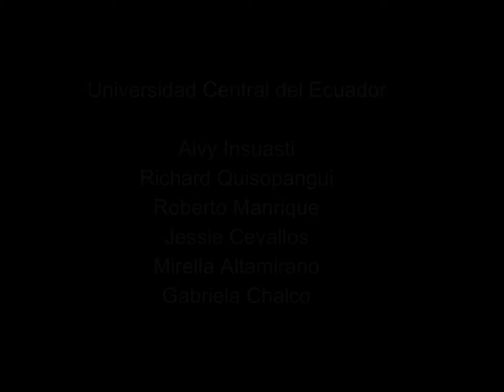Pedro Vicente Maldonado Cascada del rio Achotillo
Video entrega 1 Guia Pedro vicente maldonado (Cascada del Rio Achotillo)
Filmado 90% 10% GADPVM y Editado por: Tyrone Posso
Este video fue realizado por estudiantes de 4to semestre de la carrera de turismo ecológico de la Universidad Central del Ecuador con la finalidad de promocionar los atractivos turisticos el cantón Pedro Vicente Maldonado.
Agradecemos al GADPVM por la asesoria y la apertura brindada para realizar este proyecto.